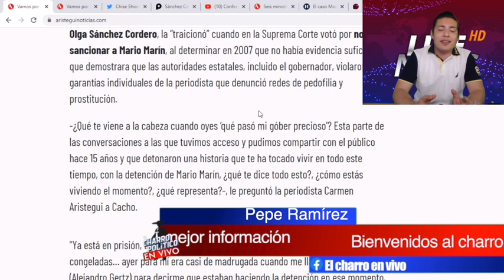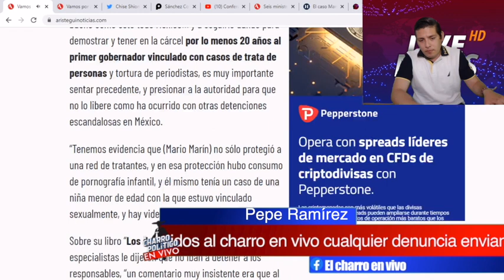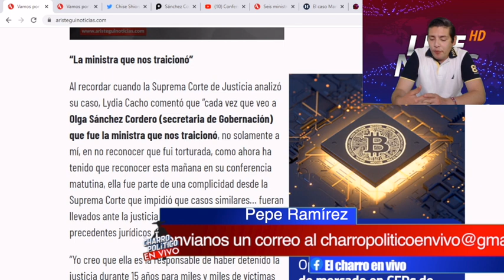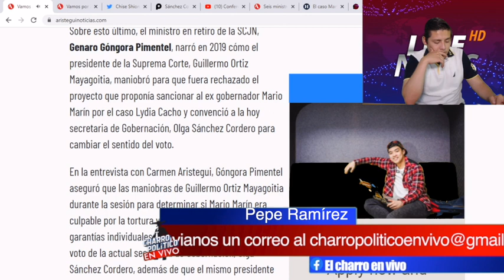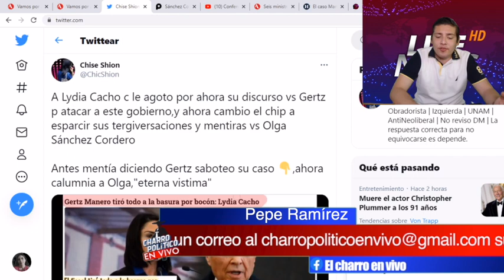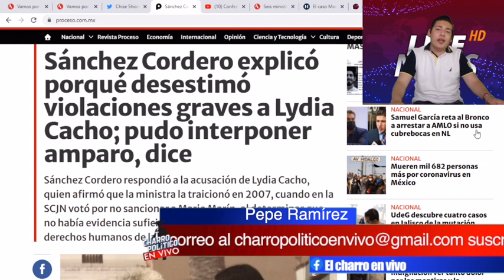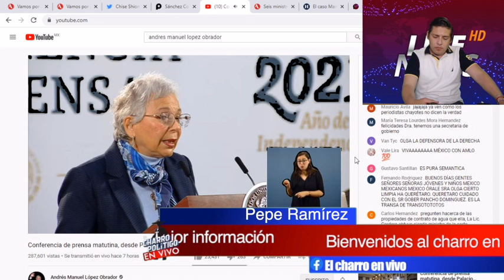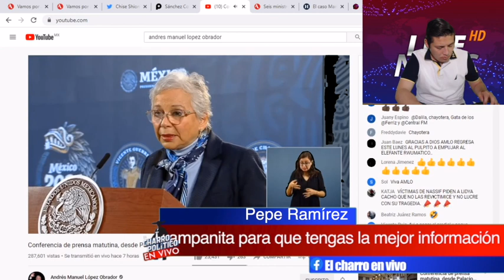Cordero Fuera! AMLO Quedó Horrorizado Al Saber Esto; Apoyó A Super Ratota ¡Quieren Su Cabeza!